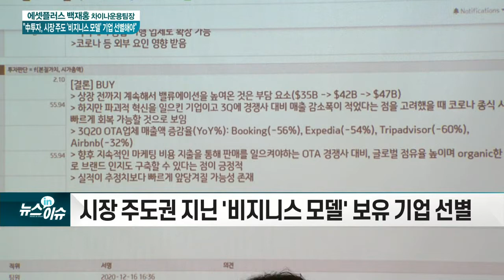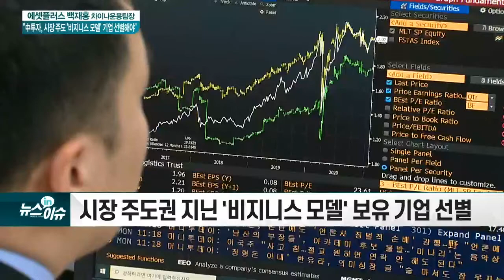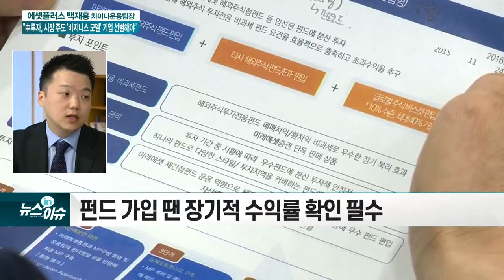에셋플러스 백재홍 차이나운용팀장 "中투자, 시장 주도 '비지니스 모델' 기업 선별해야"_현장IN이슈 (20210312)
Q. 미중 무역갈등 속 중국 경기 어떻게 전망하나?
Q. 중국 투자 기업 선별 기준은?
Q. 사회주의 국가인 만큼 당국 제재 등 우려 큰데 이에 대한 견해는?
Q. 중국 기업 투자시 주의할 점은?